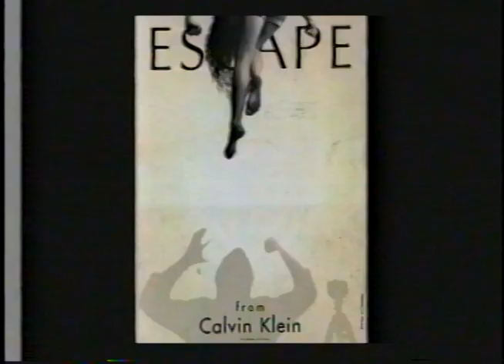"The Beauty Myth" (1995) - Born Against "Body Counts" re-up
Produced at Video Events as part of an Inglenook Community High School co-op placement. Edited using the Video Toaster, an early non-linear system devised by Brad Carvey (Dana Carvey's brother & the inspiration for Garth Algar).
Sam McPheeters approved 👍